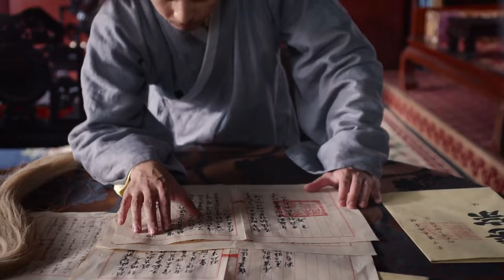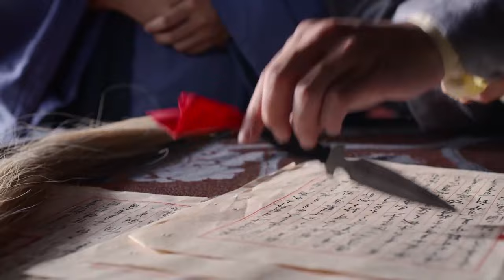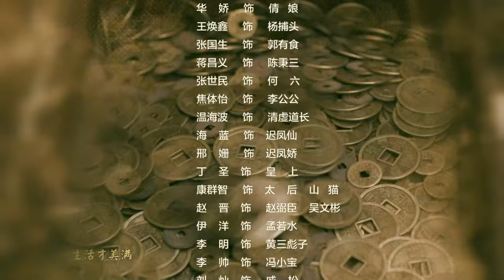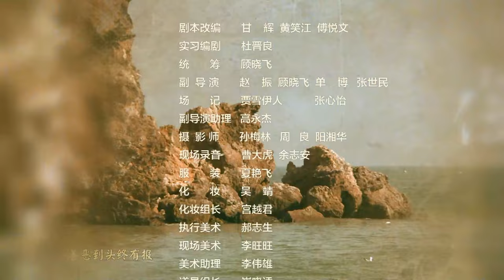【古装 ENG SUB】道破苍穹 20（保剑锋、刘玥霏）丨功夫小子舍弃探花功名，出家奉道，而后勇斗地方恶绅和宫中权贵的传奇故事丨Monk Break Sphere